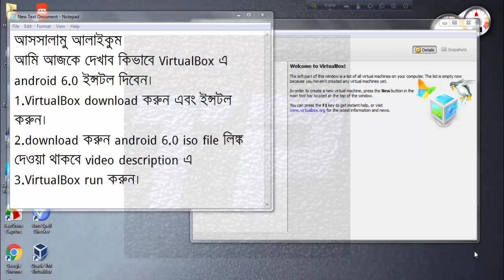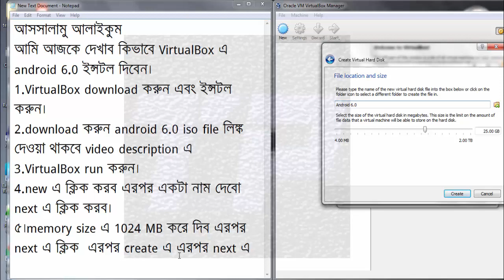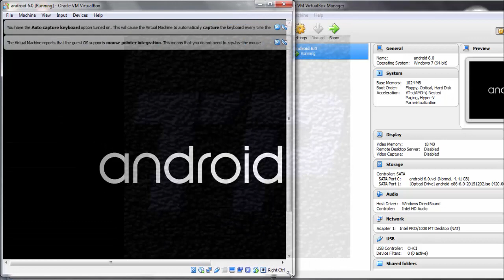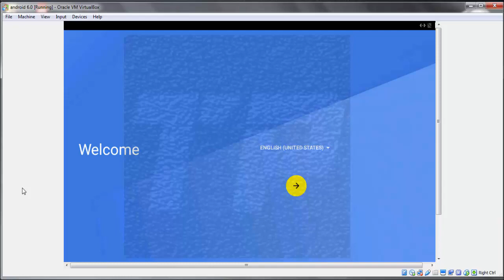Android 6.0 marshmallow on VirtualBox [ Bangla Tutorial ]